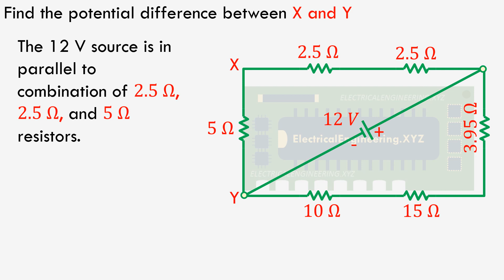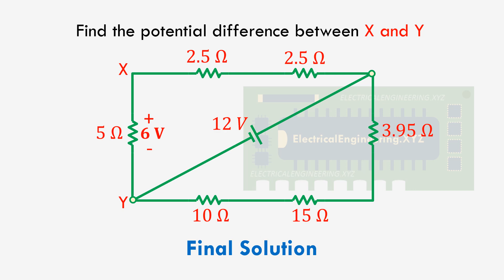DC Circuit Analysis 1 - To Find Potential Difference Problem 1